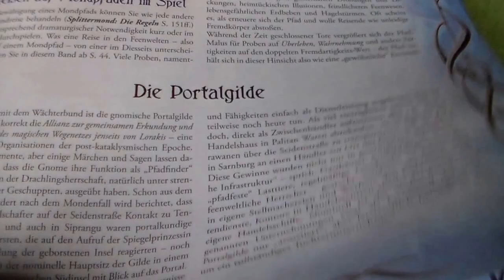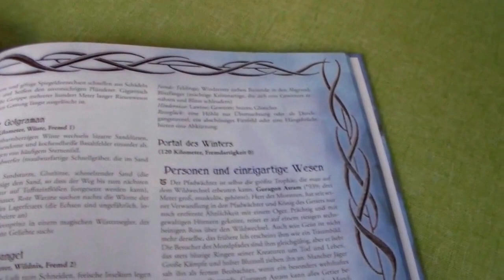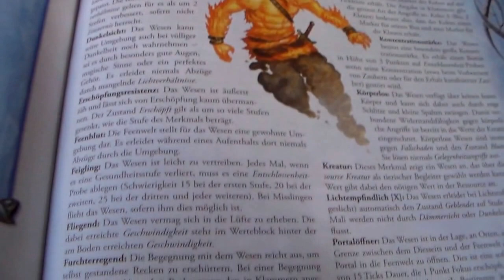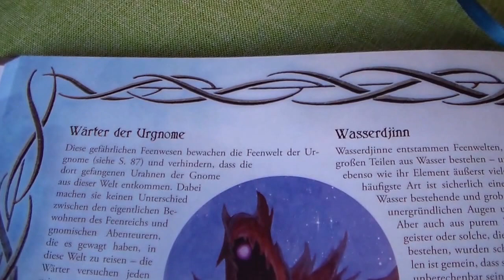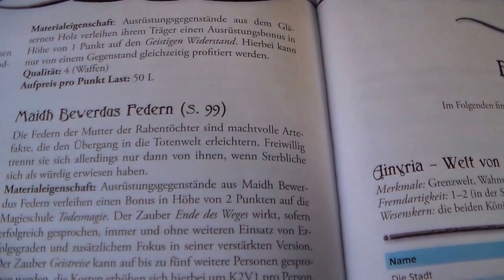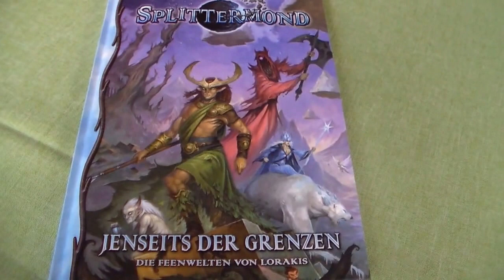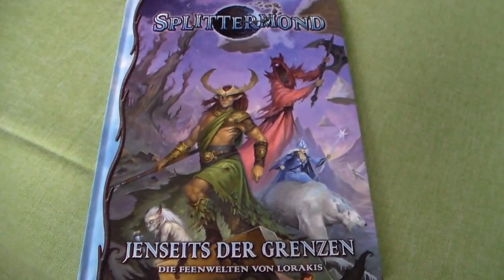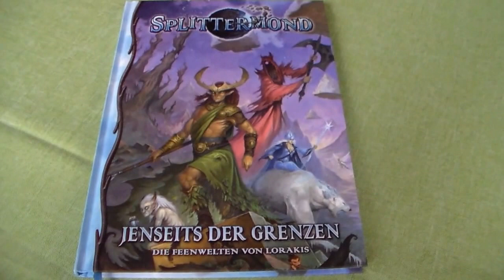SpliMo Durchgeblättert Folge 20 - Jenseits der Grenzen (2/2)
Dies ist nicht mehr Folge 15, sondern 20.

Ich schaue mir hier mal an, was in dem am 17.03.16 erschienenen Buch über die lorakischen Feenwelten so drin steckt.

Und wieder wird es so sein, dass das Video in der Zeit unmittelbar nach dem Upload noch verwackelt sein kann.

Seiten- bzw. Kapitelangaben (insgesamt 134 Seiten):
- 1 S. Vorwort
- 28 S. über Feen im Allgemeinen
- 23 S. über die Natur der Feenwelten
- 22 S. über die Mondpfade und die Portalgilde
- 23 S. 8 beispielhafte Feenwelten
- 20 S. über Feenwesen (ohne die bereits erschienenen Büche)
- 5 S. Regeltechnische Ergänzungen
- 4 S. Tabellenanhang
- 4 S. Index